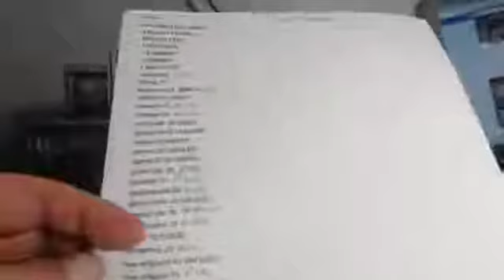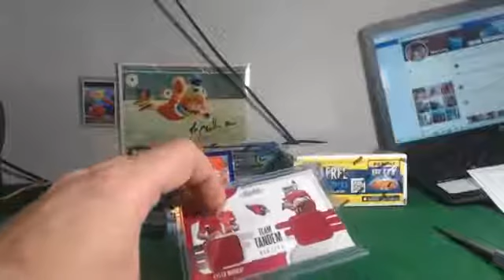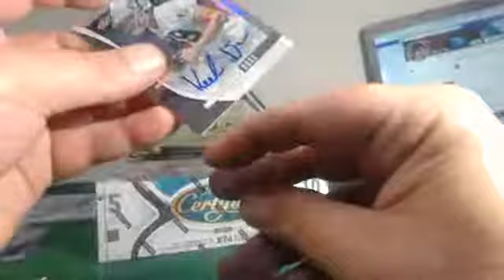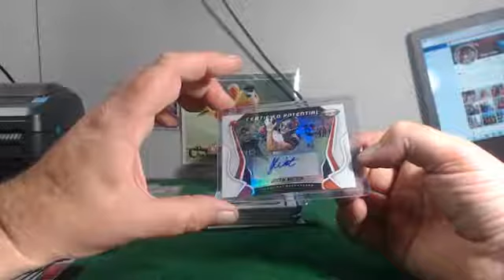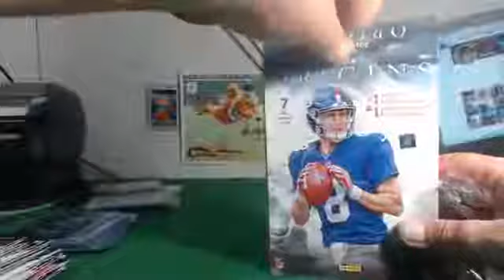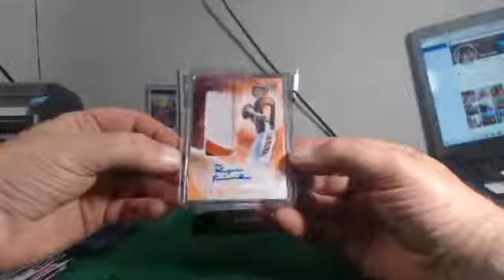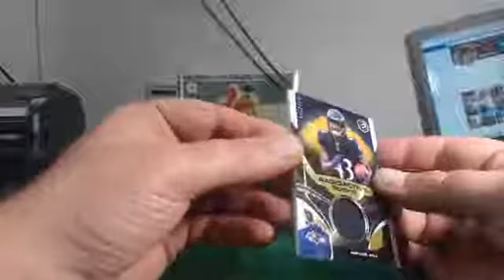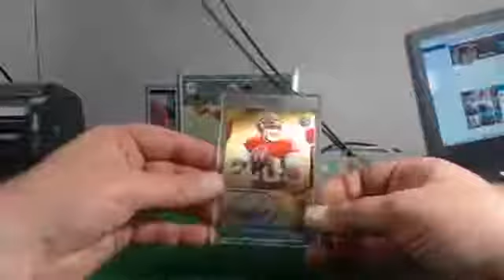2019 4 BOX MIXER FOOTBALL